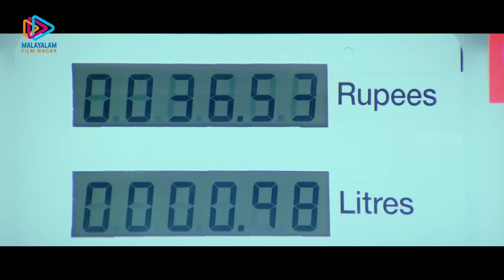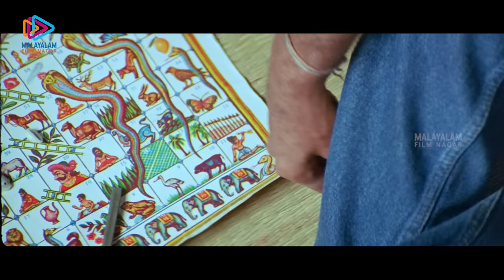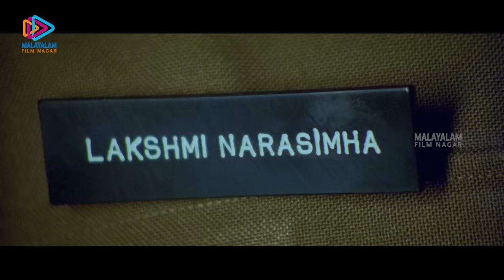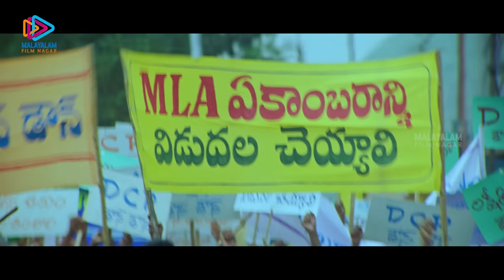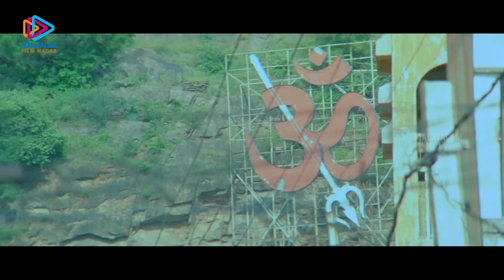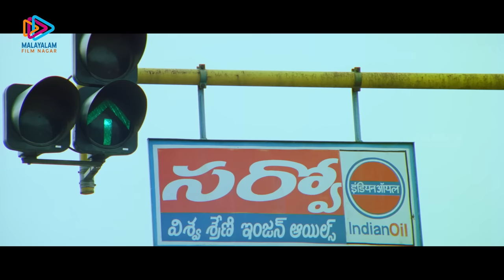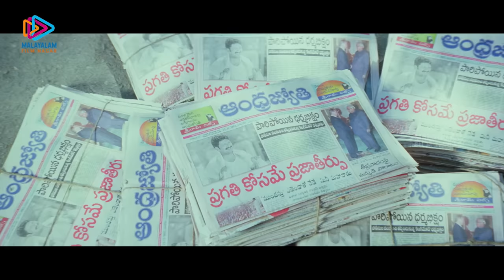LAKSHMI NARASIMHAN Malayalam Movie | Balakrishna | Asin | Prakash Raj | 2023 Malayalam Dubbed Movie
LAKSHMI NARASIMHAN Malayalam Movie on Malayalam Filmnagar. Lakshmi Narasimhan Movie ft. Nandamuri Balakrishna, Asin, Prakash Raj, K. Viswanath, Sunil, Krishna Bhagavan and Murali Mohan among others. Directed by Jayanth C. Paranjee, produced by Bellamkonda Suresh and music by Mani Sharma.

Lakshmi Narsimha, a policeman, is transferred to Vijayawada, where gangster Dharma operates. He works with Dharma to bring him down to do right by his village, which was affected by Dharma's actions.